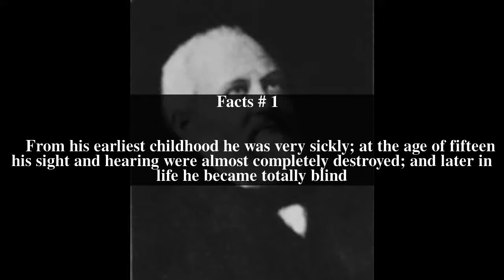Heinrich Landesmann Top # 6 Facts